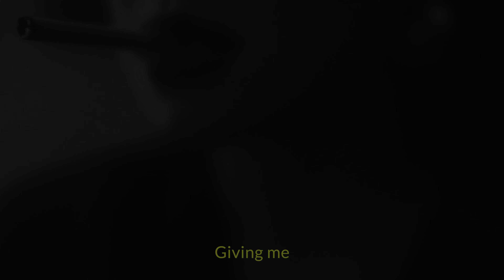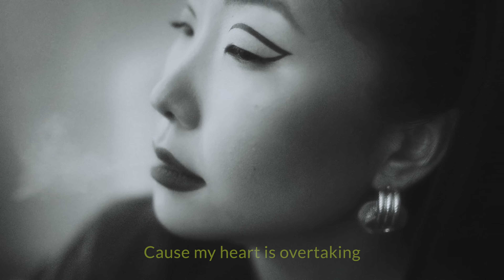Aresu - All these signs (Official Lyric Video)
Official Lyric Video of Aresu - All these signs

Vocal sample used by Illusium samples
Music/Production by Aresu